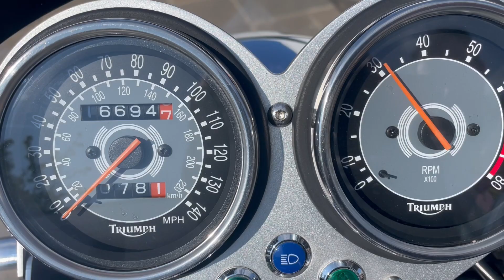TRIUMPH BONNEVILLE T100 790cc Carb Model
August 2004 Triumph T100 Bonneville,only 16,694 Miles,Early 790 carb model, now becoming much sought after, stunning condition,History file of receipts and old mots,Triumph rack, screen,scottoiler,meta alarm/immobiliser,New Avons,Chrome rocker cover and casings, excellent well cared for example in the best colour combination, viewing by appointment only, nationwide delivery available, bikes bought for c4sh